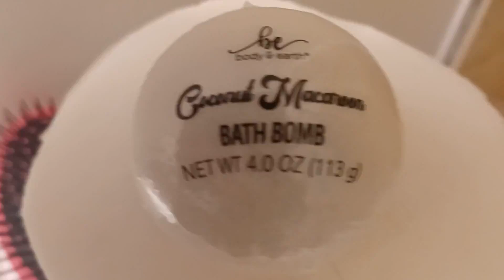coconut Macaroon bath bomb 💣